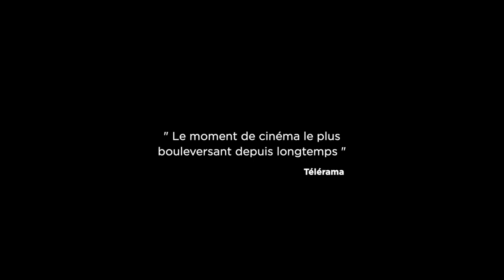CAHIERS NOIRS de Shlomi Elkabetz | Bande annonce officielle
CAHIERS NOIRS
Partie 1 - Viviane
Partie 2 - Ronit
un film de Shlomi Elkabetz

Dans un taxi parisien, un homme apprend, par un voyant marocain, que sa sœur est sur le point de mourir. Pour tenter de déjouer la prédiction, le frère entreprend alors un voyage fictif entre le Maroc, Israël et Paris. A partir d’extraits de la trilogie écrite et réalisée par Ronit et Shlomi Elkabetz et d’archives familiales, Cahiers Noirs - Viviane et Cahiers Noirs - Ronit nous invitent dans l’intimité d’une famille judéo-arabe. Une histoire imaginaire où le frère et la sœur revisitent le passé et le présent pour défier un avenir implacable. Mais l’ombre de la prophétie plane toujours, dans la vie comme au cinéma.

un film Dulac Distribution, labellisé Oh My Doc